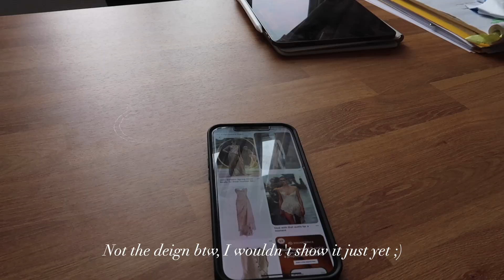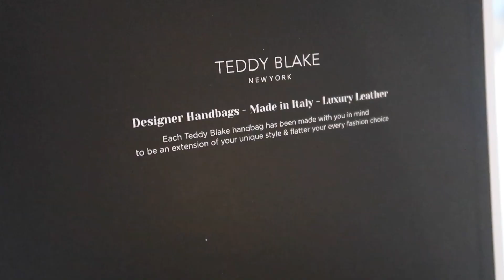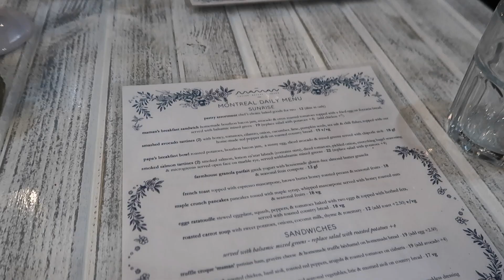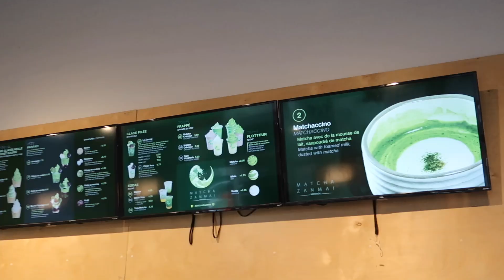The Summer Training Diaries Part 6 | First costume meeting, FD choreo, F1 weekend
Hiii,
Welcome back!
In this vlog we had our first meeting to discuss the Rhythm Dance costume which I am excited to share more of that process soon.
We also continued work on our lifts and free dance choreography.
Since it was formula 1 weekend we went downtown to look at the festivities and we got to see a few of the formula 1 drivers arriving back to their hotel after their qualifying races. It was so cool and I was super excited to meet Carlos Sainz lol.

💌Amazon storefront